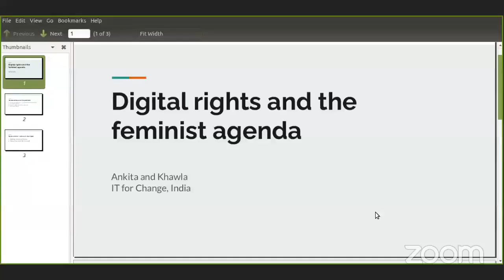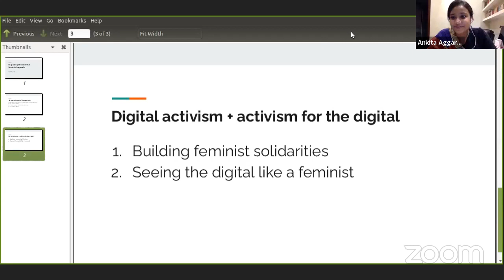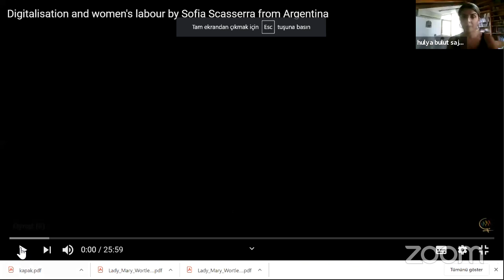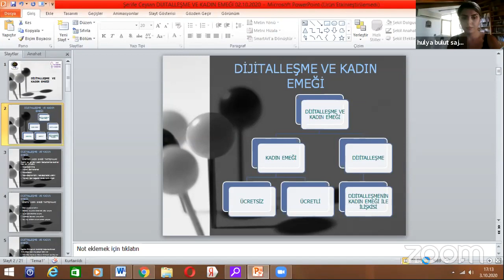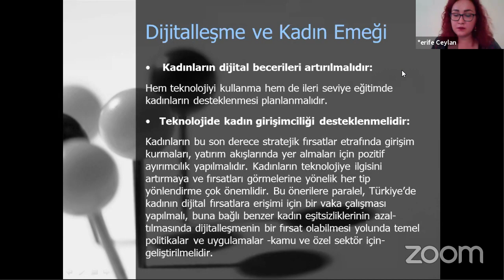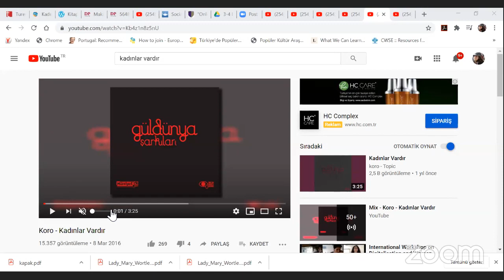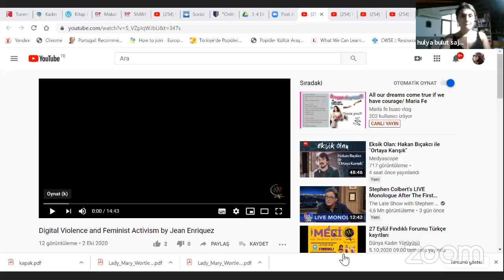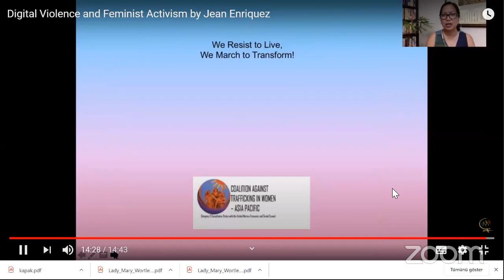International Workshop on Digitalisation and Women